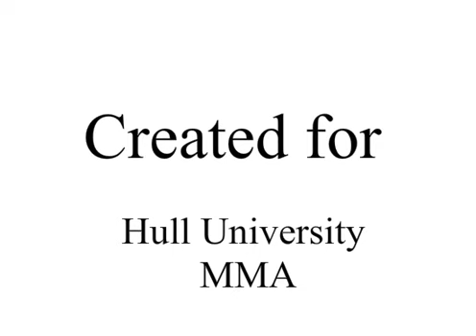The life of HUMMA presidency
Created for Humma by Humma